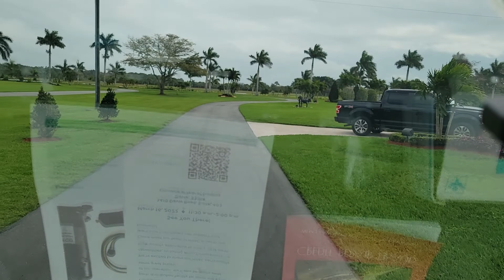Appliance Repair Business...Quick Call...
HOW TO REACH MS WARD

Tech2Titan Beta Course

Testimonials

Pay Pal

JT HUSTLEZ REACTION VIDEO...

WORKIZ INTERVIEW

TMM COHOSTING WITH BRANDON ON TMM APPLIANCE NETWORK